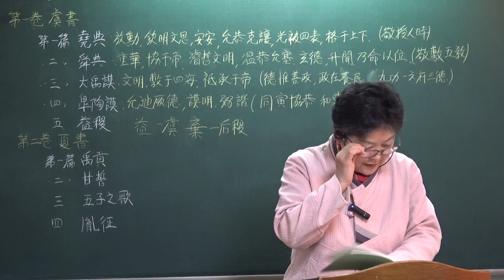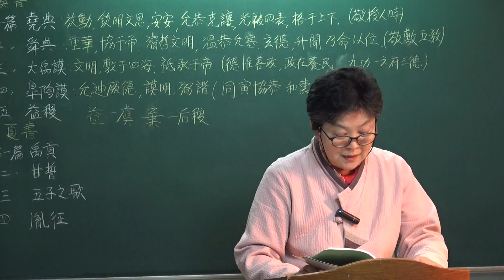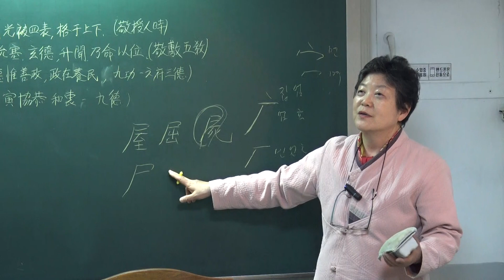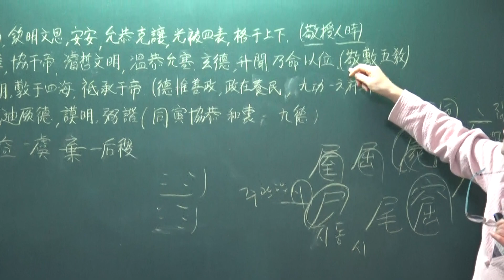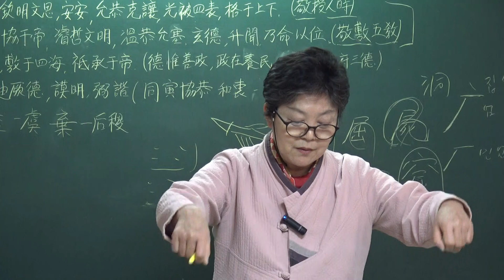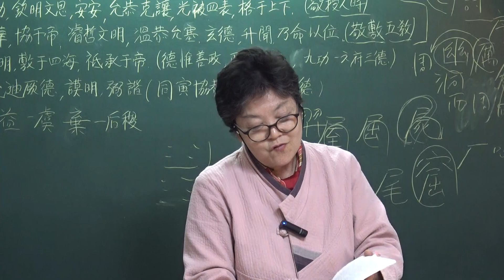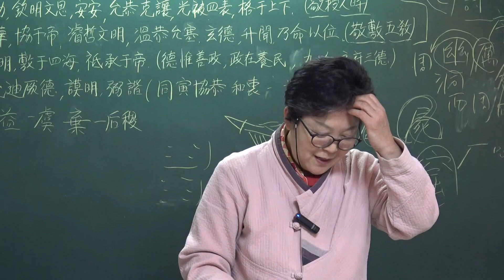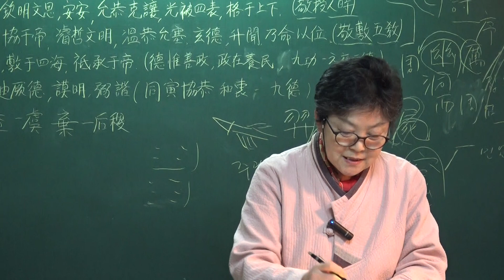(7-1)家苑「서경大觀」 第一册 2권(夏書) 제3편 五子之歌편 1-4장 강설